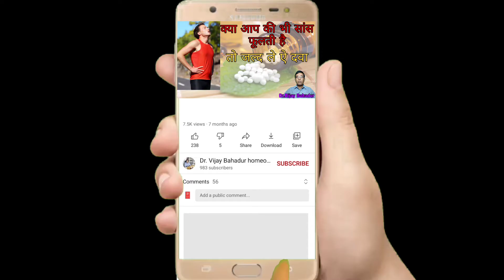Dyspnea | सांस फूलने का इलाज और कारण | सांस फूलने की होम्योपैथिक दवा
Medicine name-
1-Arsenic album 30
2- Blatta orientalis Q
3- Ipecacuanha 30
4- Lobelia inflata Q
5- Carbo veg 200

About video.
Shortness of breath, also called dyspnea, refers to a feeling of suffocation or an inability or difficulty in breathing. Most commonly, breathing difficulties are reported at high altitudes, but depending on the physical and physiological condition of an individual, it may also occur while climbing stairs, walking, running and, in severe cases, standing for a long time. It can happen suddenly or develop gradually over weeks to months. Shortness of breath primarily occurs due to problems related to the heart or lungs. These organs are responsible for supplying the body with oxygen and removing carbon dioxide from tissues and blood. Any imbalance in the levels of oxygen, carbon dioxide and haemoglobin directly impact the normal functioning of body. Common conditions that cause shortness of breath are asthma, chronic obstructive pulmonary disease, allergic reactions, low blood pressure, anaemia, enlarged heart, coronary heart disease, and choking.

Any information on disease and treatment available on this channel are educational and informational  purpose only . Always seek the advice of your physician are other qualified health care professional with question you may have regarding your medical condition. Our channel shall not be liable for any direct, incidental , consequential, indirect or punitive damages arising out of access to or use of any content available on this channel.